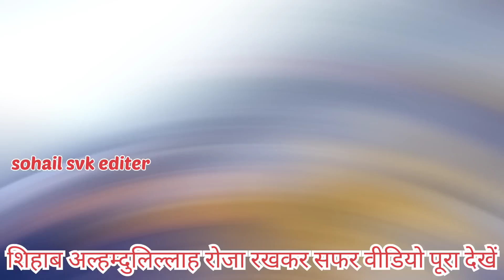Day 301🥰 शिहाब अल्हम्दुलिल्लाह सऊदी से हज का सफर | Shihab chittur live location🌍shihab Iraq news📰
Irani People
Shihab Roshan Khan Vlogs
Shihab chottur iran
iran
shihab chottur
shihab chottur iran update
shihab chottur iran viral video
Shihab chittur Iran news
Shihab pakistan news live
shihab chittur
sehaab
shihab Bhai
shihab Kahan pahunche
shihab location
Md Aslam
18 मार्च 2023 Shihab chottur
Shihab Chottur ka Naya Video 18 March
Shihab Chottur ki Iraq Ki Live video
shihab Bhai
Shihabchotturlive
Shihab Chottur ki Iraq Ki Live Location
Shihab Chottur ka Live video
शिहाब चित्तूर कि अपडेट
शिहाब भाई कि इराक़ कि लाईव लोकेशन
safar midia
Iran news
shihab chottur official
shihab
shihab chottur
News of Islam
ajanta news
shihab walking
shihab kerala
shihab hajj
shihab malappuram
shihab mecca
shihab dream
chottur shihab
shihab tirur
shihab news
keralatomakkah
shihab today live
shihabchottur
shihab chottur kerala to mecca hajj by walking
hajj live
Shihab Chottur
shihab Iraq news live
Shihab bhai
Iraq
shihab iraq entry video
Shihabchottur
Shihab Chottur ki Iraq ki Live Update
naat Shareef
sihab
gaffar vlogs
shihab
sahab chatur Live
shihab Iraq live location
Shihab Chottur Iran 🇮🇷 ki live location
Shihab chottur iran news
Shihab Bhai ka Iran Ka Live Location
Shihab Bhai ka Mobile Nambar
Haseeb bhai iran
Pakistan Me Kaha Hain
Shihab Chottur
Shihab Chottur Update
Shihab In Pakistan
293 Day 21 March 2023
shihab Iraq
shihab Iraq visa
shihab Iraq entry
30 March
shihab Pakistan
shihab official channel
shihab videos
ak or mj trending
shihab_live today